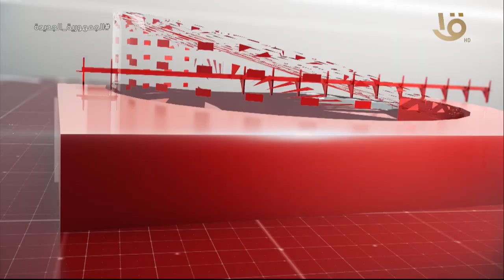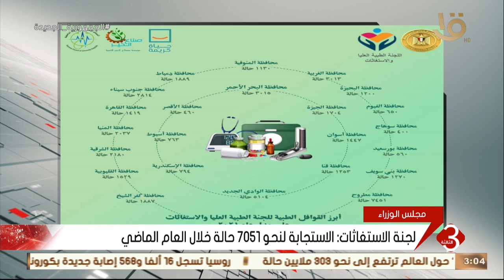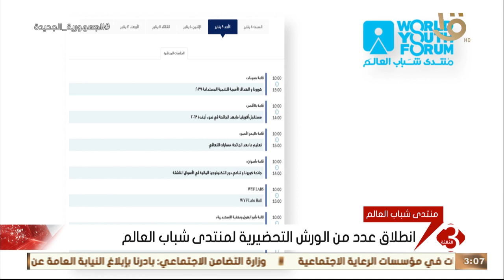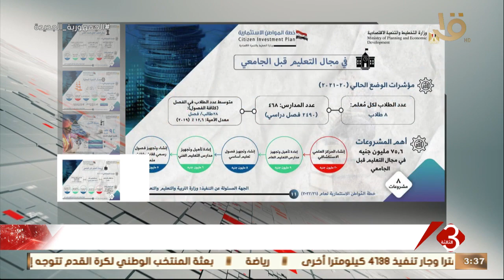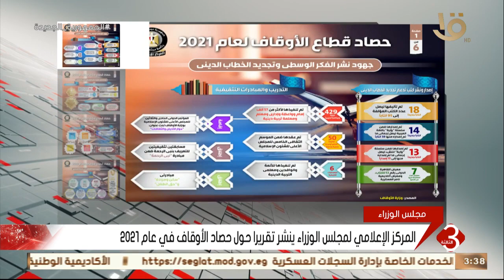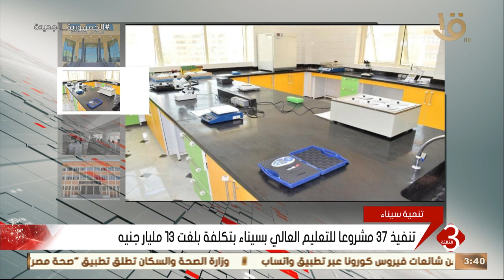نشرة الثالثة | أهم الاخبار العالمية والمحلية